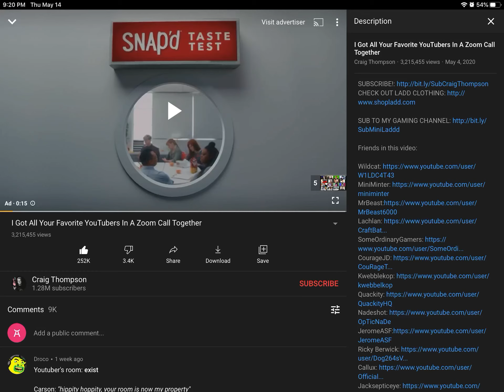I sub to. Much ppl vid coming Suun???